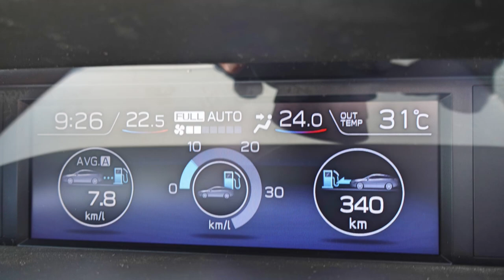【山田うどん食堂】No.87. 玉子かけご飯と冷そばの朝セット 320円コスパ最高！ ＃1497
山田うどん食堂で節約のブランチで320円　あっセットをいただきました。